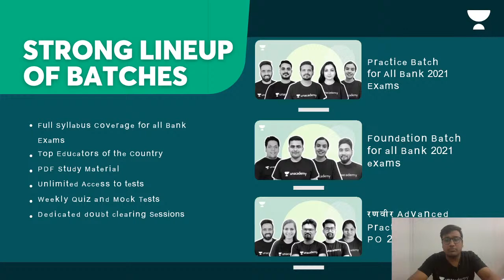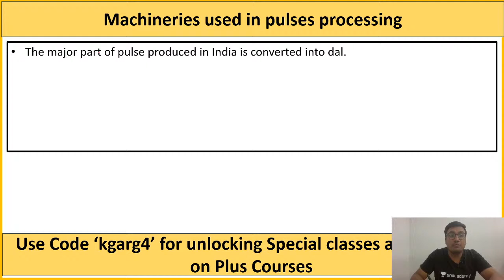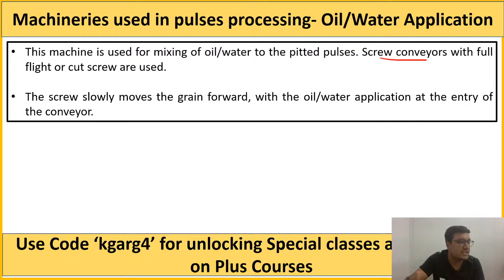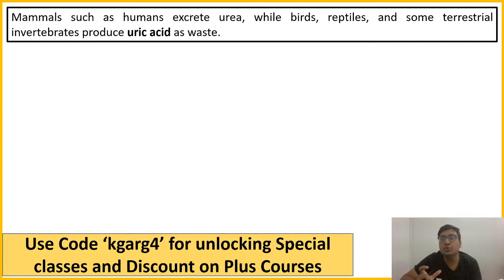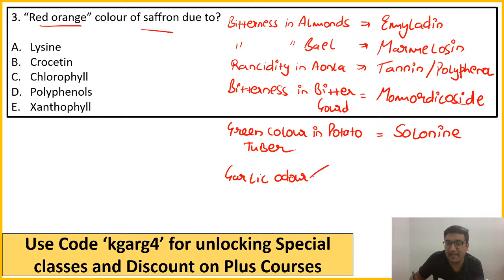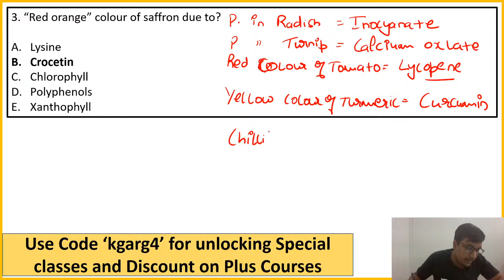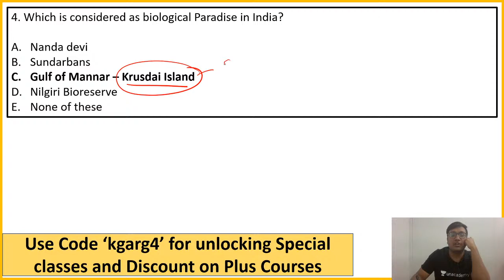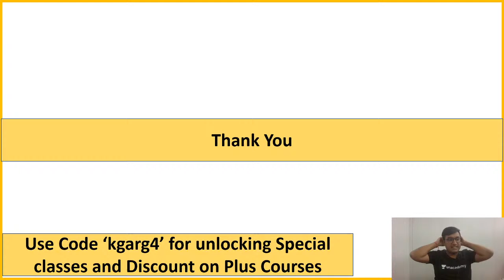Agriculture Previous Year Questions- Lecture 5 nabardgradea ibpsafo | Ketan Garg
In This Session, Ketan Sir will discuss Agriculture Previous Year Questions. A must watch session for all bank aspirants to crack NABARD Grade A  2021 and IBPS AFO 2021.

Explore our latest **Ask a Doubt feature** in 3 Easy Steps:

1. Step 1: Open """"""""""""""""""""""""""""""""Ask a Doubt"""""""""""""""""""""""""""""""" Section on Uancademy App.
2. Click a photo of the question, Crop & Upload.
3. Select your Subject

You can enrol to Unacademy Subscription and get the following benefits:
1. Learn from your favourite teacher
2. Dedicated DOUBT sessions
3. One Subscription, Unlimited Access to Live Online Classes and Videos
4. Real-time interaction with best-in-class teachers
5. You can ask doubts in live online classes
6. Limited students in each Class
7. Download the videos & watch offline

About the educator:
Ketan Garg :Ketan Garg has a teaching experience of 3+ years. Has cleared various exams like UPSC IAS, CDS, NABARD Grade A and RBI Grade B
Follow educators